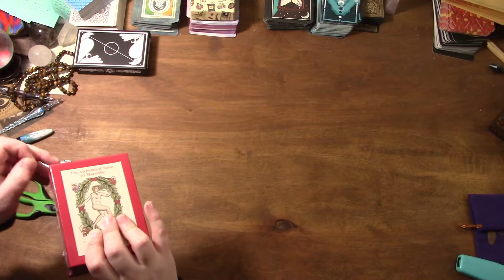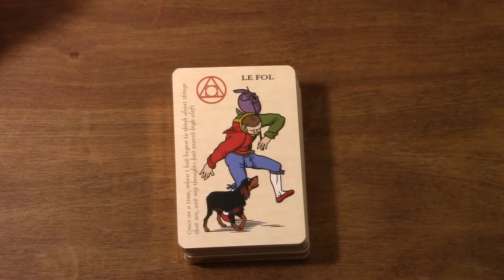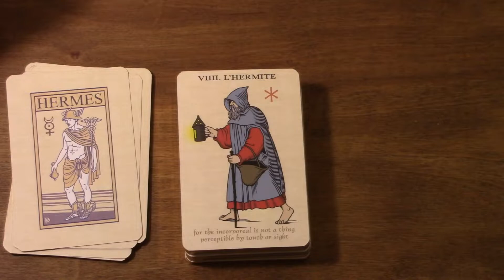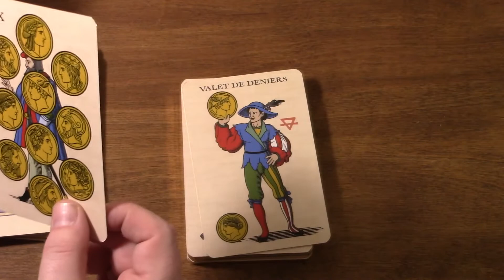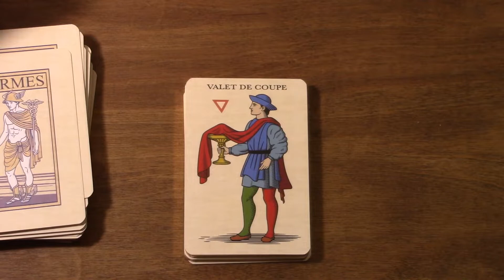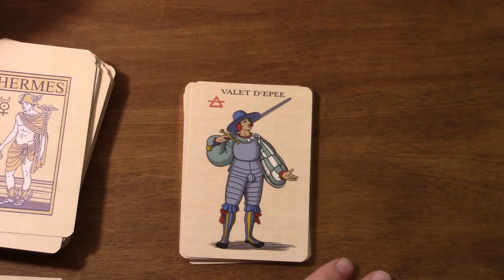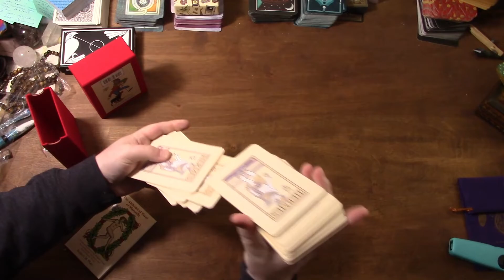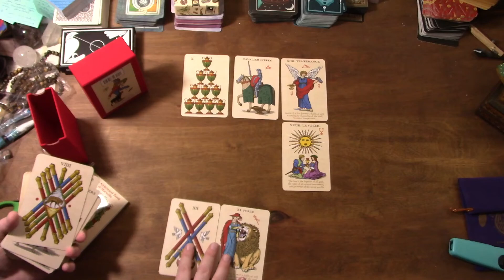Unboxing: The Alchemical Tarot of Marseille